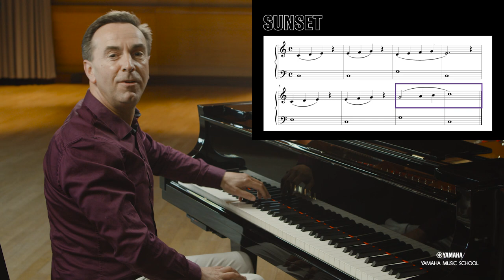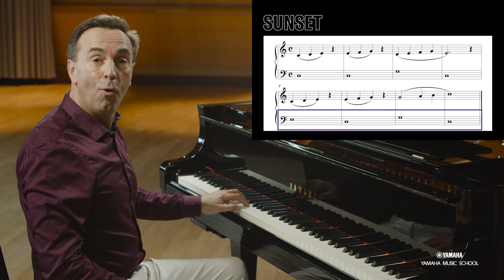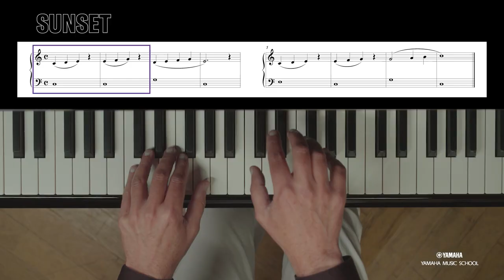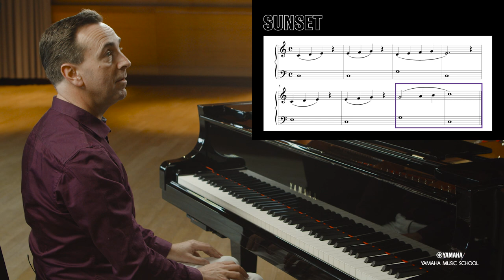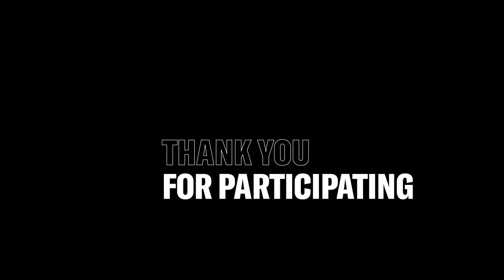Silent Experience | SILENT Piano™ Lesson 1 "Sunset“ | Yamaha Music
Hello and welcome to Yamaha Silent Piano™ Lessons.

In this video, we are going to learn a piano piece together. Feel free to join at home and look forward to being able to play this simple piece by the end of our lesson.

"0:58 Min. - Step 1 - "Get the image, Tempo & Character“
Demonstration of the piece "Sunset" and showing perfect posture while playing the piano.

2:24 Min. - Step 2 - "Just copy me after my cue"
Practising left hand and right hand.

5:06 Min. - Step 3 - "Take a breath before starting"
Playing the Melody while being accompanied by your teacher.

7:02 Min. - Step 4 - "One hand at a time"

9:10 Min. - Step 5 - "Create your own music"

Beyond learning to reproduce we like to enable our students to create their own music.

9:57 Min. - Step 6 - "Let’s get creative"

Learn a continuation and finalization of our piece.

12:13 Min. - Step 7 - "You can vary, change & improvise"